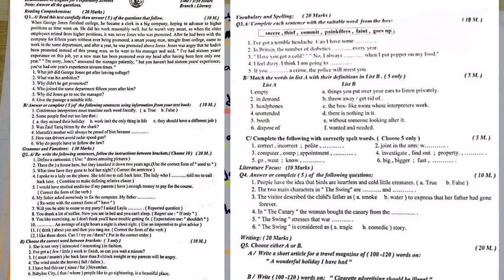حل سؤال الاسقاطات( المرادفات) تمهيدي 2020 وخارج العراق ...الادبي ...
🔴جميع مواقع وحسابات التواصل الاجتماعي
للاستاذ : عادل مهدي